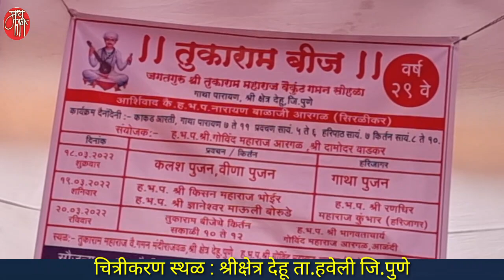keertan,गोविंद महाराज आरगळ,कीर्तन,govind maharaj argal,किर्तन,प्रवचन, devotional speech,pravachan,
भागवताचार्य ह.भ.प.गोविंद महाराज आरगळे.. श्रीक्षेत्र आळंदी येथील रहिवासी असलेले महाराज पंचक्रोशीतील नामांकित भागवत कथा प्रवक्ते आणि कीर्तनकार आहेत.साधी सोपी मांडणी आणि ओघवती शैली यामुळे त्यांच्या कथेत किंवा कीर्तनाता श्रोते मंत्रमुग्ध होऊन जातात.
तुकाराम बीजेचे औचित्य साधून श्रीक्षेत्र देहू येथे आयोजित अखंड हरिनाम सप्ताहातील महाराजांच्या कीर्तनाचा हा संपादित भाग खास आपल्यासाठी.

'माय मराठी '.
मायबोलीचं महाचॅनल. !!

mai Marathi...
the biggest channel of the mothertoung.
-rajesaheb kadam